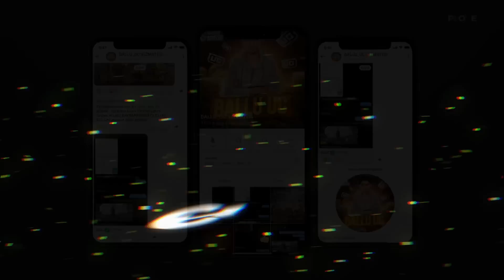TDM o`ynab sochimni yutqazdim🤯/TDM 1vs1/Pubg Mobile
Mani ismim Mirzo PUBG MOBILE o`yinini O`zbek tilida KONTENT qilaman.
OBUNA bo`lishni va LAYK bosishni  esdan chiqarmang.

Savollariz Bo`lsa MARHAMAT!

Kurochka uchun kottakon raxmat ID:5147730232